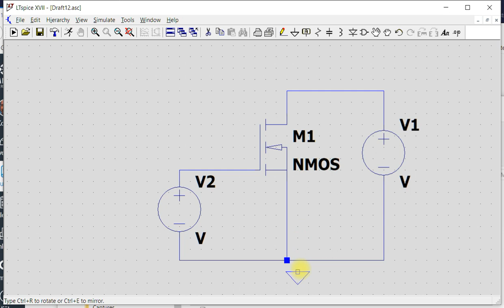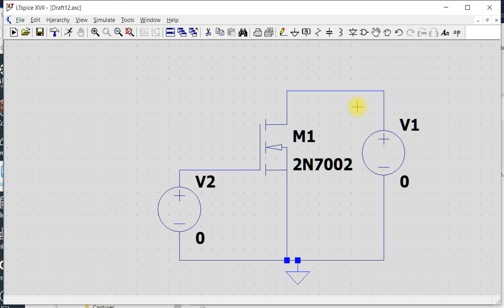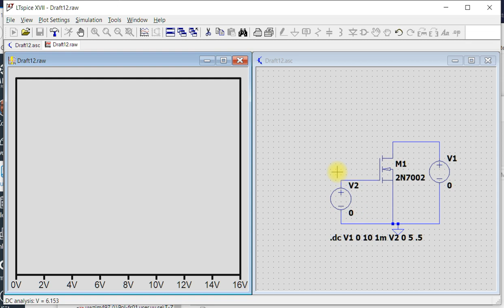20190915 ltspice nmos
Simulera de karakteristiska kurvorna för en n-kanal MOSFET i LTspice